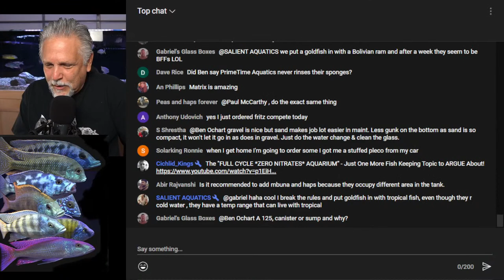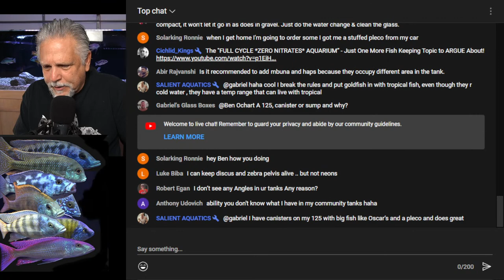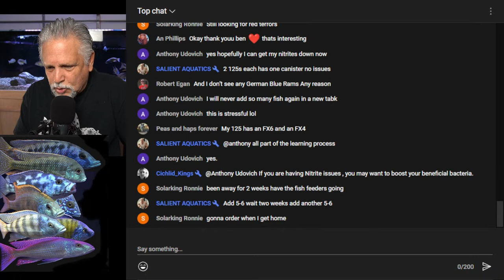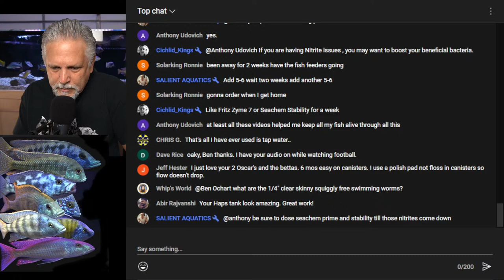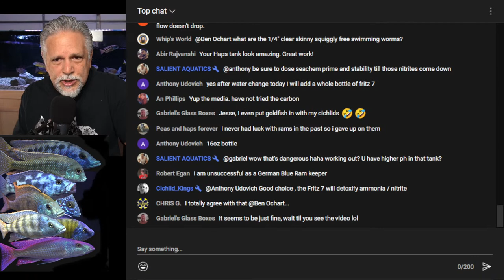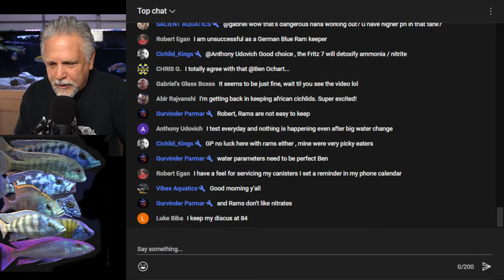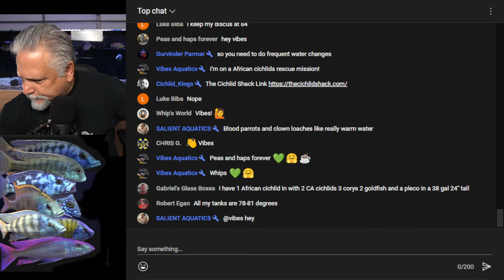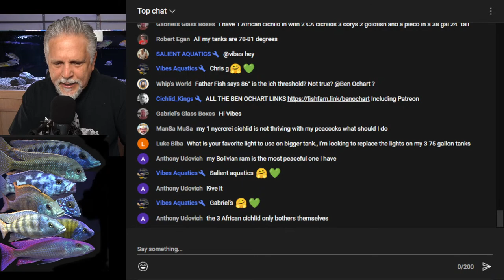HOT Fish Keeping Topics *AND A LOT MORE* It's The Cichlids & Coffee Live Stream!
Some topics are certain to create a lively discussion. What's the best filtration, the best substrate, the best filter media cheap or expensive? These are examples of what can get some fish keepers really going!  Let's get into some of these fish keeping HOT TOPICS.  All of this and an UPCOMING VIDEO PREVIEW along with your "live chat" questions answered. It's the Cichlids & Coffee Live Stream for 11/19/22 and it's going to be a lively one!

Thank you for stopping by and remember to ALWAYS BE LEARNING and above all never forget - YOU ROCK MY FRIEND!

A very big shout-out to my live stream moderators: Denny, GP, Kevin, Jerry, Zen Ginger, Jon Wallace and Vibes Aquatics -  the best moderators on YouTube!

For the Sicce filters, Hygger lights and other products please use this

Another way is to visit my Teespring store The store offers tee's, hoodies and coffee mugs.  Some have my all time favorite fish printed on them along with channel logos.

There's a friendly and helpful fish keeping group on Facebook called: "Ben O'Cichlid"  Cichlid is in the name but all types of fish keepers are welcome!  If you're on FB, check it out. If you would like to join the group please be sure to answer ALL of the join-in questions so that you are approved (it's how we keep the trolls out).